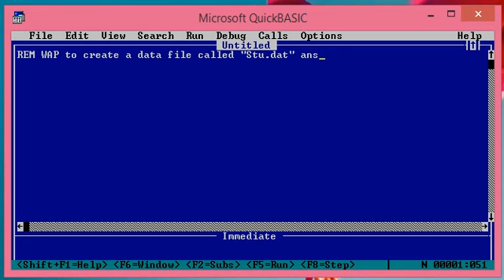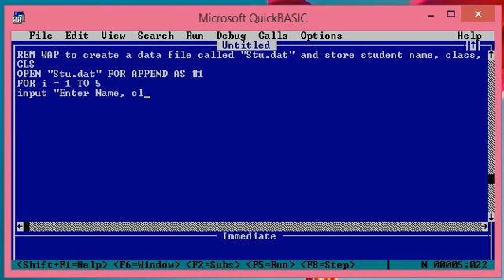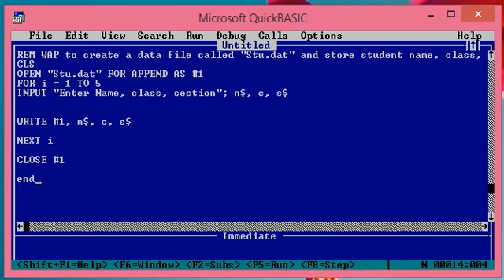File handling program in QBasic